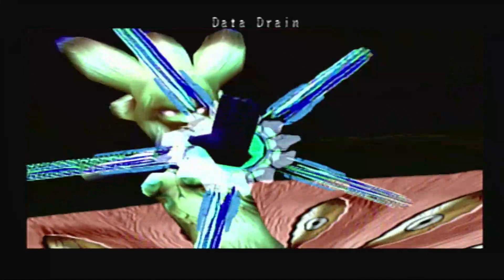.Hack Quarantine Part 11: Phase 6 Macha